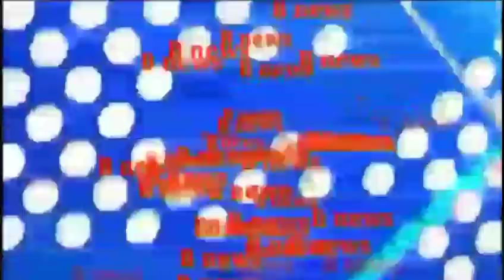भारत में पहली बार यूपी के देवरिया में होगा 50 प्रेमी जोड़ों का शादी deoria News